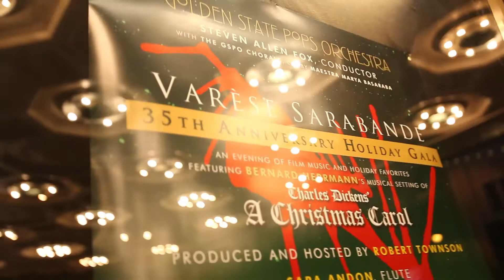A Charlie Brown Christmas - Sara Andon and William Ross - Varèse Sarabande Christmas concert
Varese Sarabande's GSPO Christmas concert premiered a new suite of music by Vince Guaraldi from A Charlie Brown Christmas. Arranged and conducted by the great William Ross, this new piece for flute solo, orchestra and choir was composed for flute virtuoso Sara Andon and features the classic melodies Christmas Time Is Here and Skating, along with O Christmas Tree.

Golden State Pops Orchestra
Flute Soloist: Sara Andon
Conducted by William Ross
Choir Director: Marya Basaraba
Produced and Hosted by Robert Townson

Varèse Sarabande Records 35th Anniversary Holiday Concert Gala with Steven Allen Fox and the Golden State Pops Orchestra. Promo reel. Warner Grand Theatre. December 21, 2013. Robert Townson produced and hosted a Christmas-themed live concert tribute to the greatest film composers of the past and present who are featured on the label.  Also featured was the World Premier performance of Bernard Herrmann's 1954 musical setting of Charles Dickens' A Christmas Carol.

Concert Special Guests: Sara Andon, William Ross, John Debney and Tara Alexander